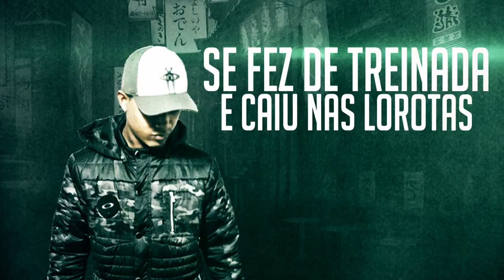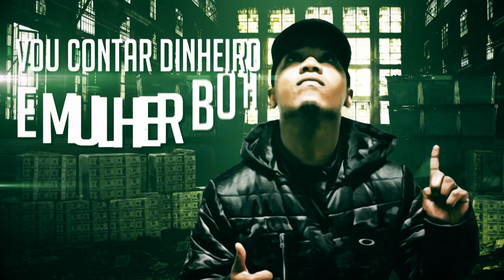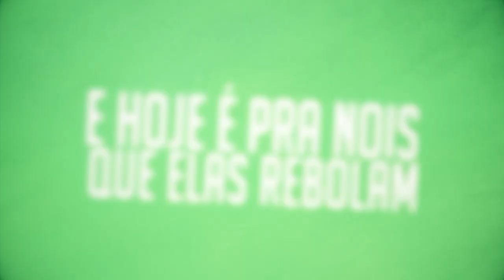MC DA SUL - Vou Contar Dinheiro (Lyric Video)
Contatos para shows : 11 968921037

Faça seu lyric conosco : 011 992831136 whatsapp
Lyric : Anderson Savio e GR Videos

MC DA SUL - Vou Contar Dinheiro

Produção musical : DJ Diego Ferreira e David Melodias